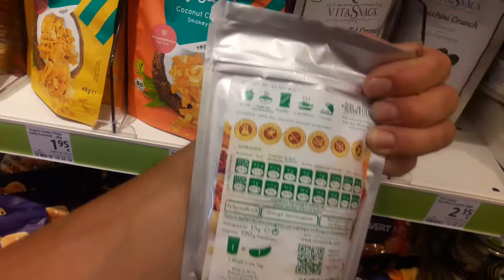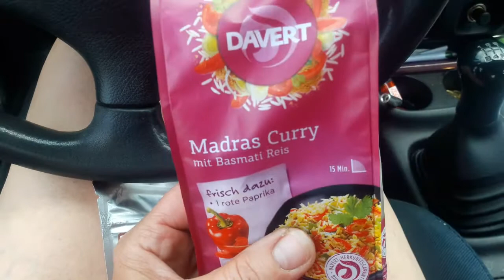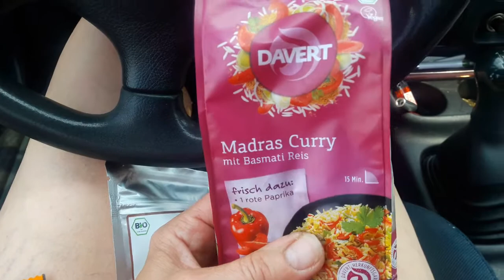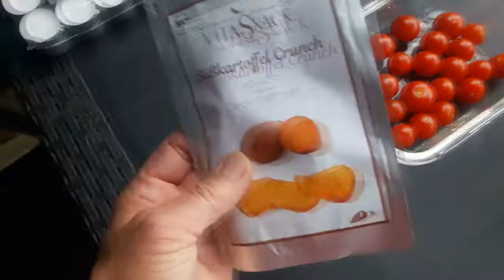Campingurlaub im Freizeitpark - Dülmener See I Münsterland // VLOG letzter TEIL !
Hallo ;-), heute bin ich nochmal in der Radlerhütte. HILFE ! Eine Drone ! Spionage ??? Endlich Sonnen & Baden :-D
Viel Spaß und Unterhaltung
Eure Bine